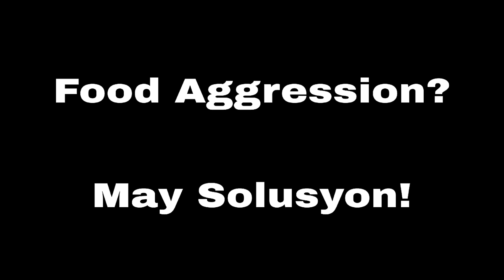FOOD AGGRESSION.PAANO MAWAWALA?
Food aggression?May Sulosyon.